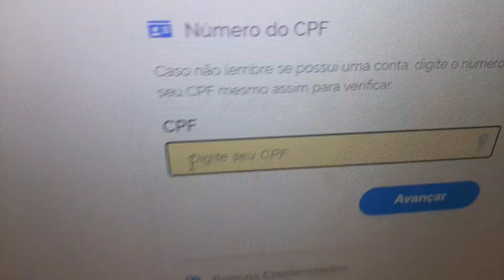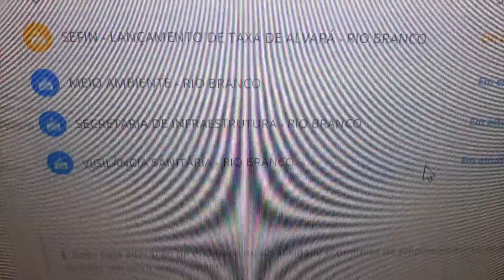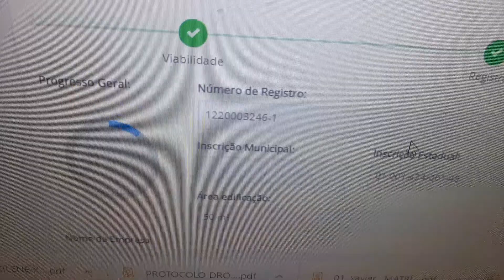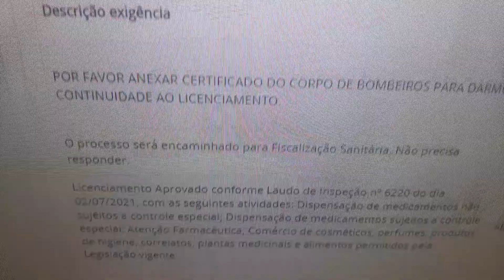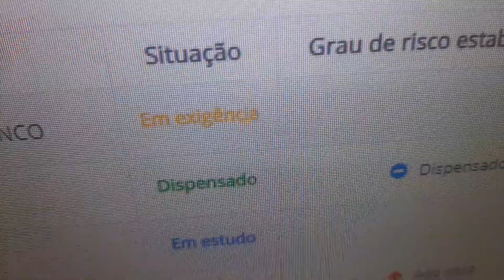PROTOCOLO SANITÁRIO NA REDE SIM ACRE